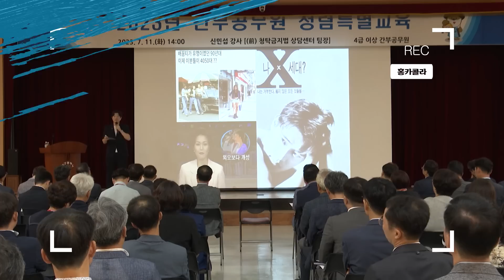돈 그리고 권력. LA가서 골프치다 벼락 맞았을거야 | 공무원 청렴교육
[자율구독료 링크]

"본 저작물은 '대구시정뉴스'에서 2023년 작성하여 공공누리 제1유형으로 개방한 '230711 대구시 간부공무원 청렴교육'을 이용하였으며, 해당 저작물은 '대구시정뉴스, '에서 무료로 다운받으실 수 있습니다."

[Video Source Support]
1. Youtube channel "freeticon" :  @freeticon
2. @omwyoutube
3. @Johnny-Class
자막출처 |  @backup_mogrt ​
5. @pynpa_d_sign
6. 본 영상에 사용된 일부 영상 소스는 모셔니스트 코리아에서 무료로 다운로드 받을수 있습니다.